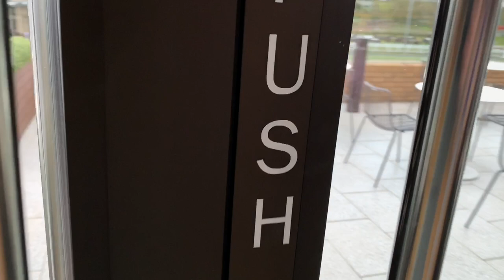Curragh Racecourse 13/10/19 Free Raceday